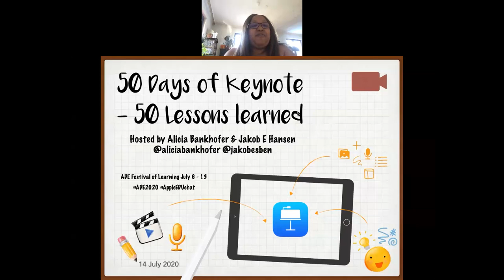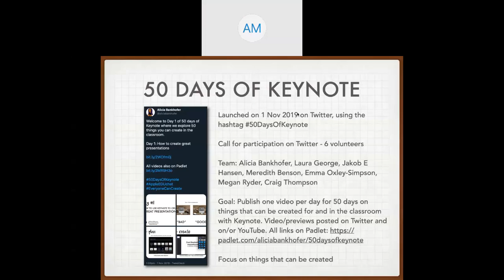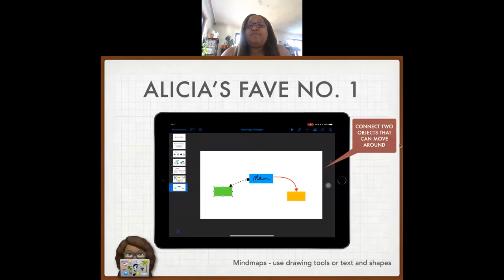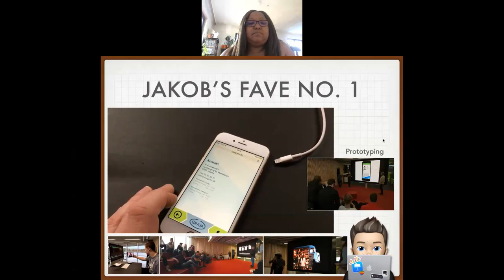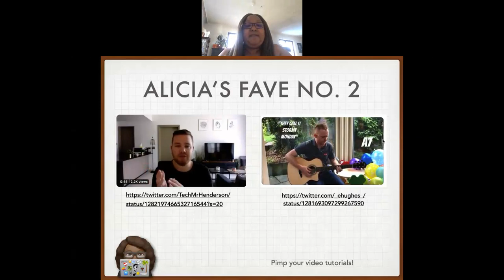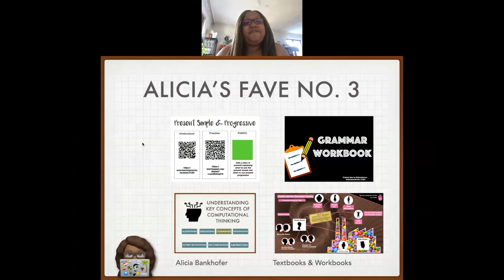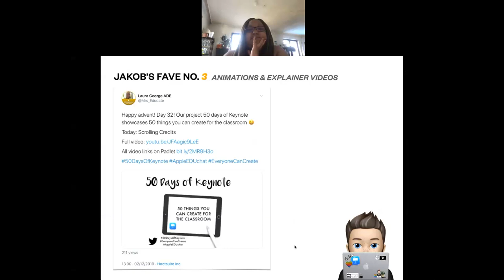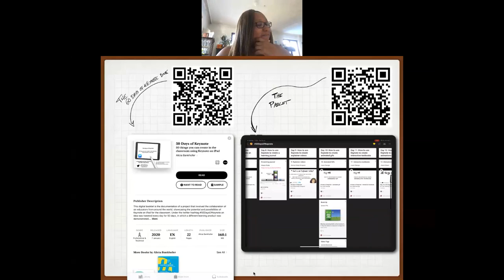50 Days of Keynote: 50 lessons learned! Workshop during the ADE Festival of Learning 2020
Recording of the online session of our ADE

Ebook on the project 50 Days of Keynote (Book Store)